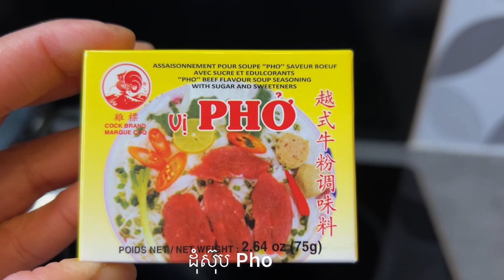ធ្វើទឹកស៊ុបញាំជាមួយមីរឺគុយទាវ/ soup noodles